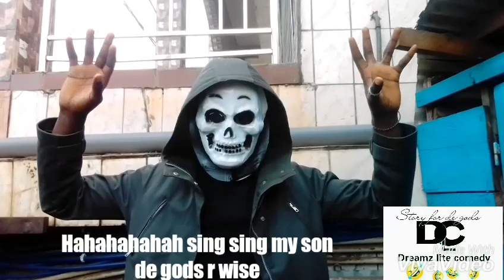Girls behviours to up coming artists. 😂 😂 😂 😂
How girls behave when de know u r a star.. Dreamz lite comedy